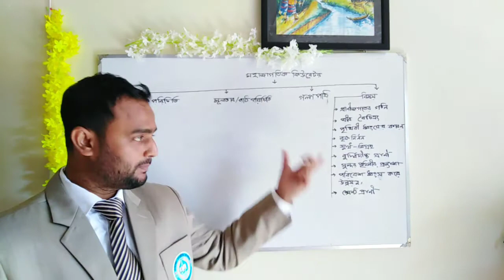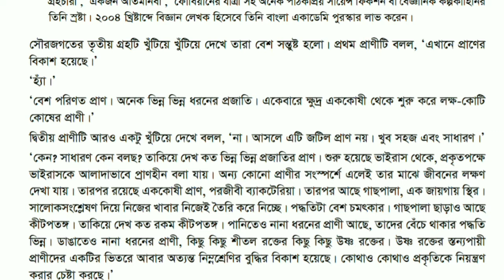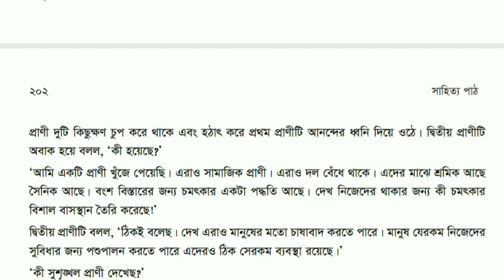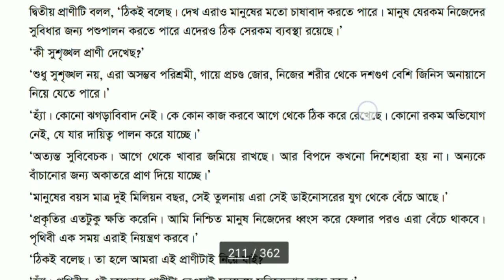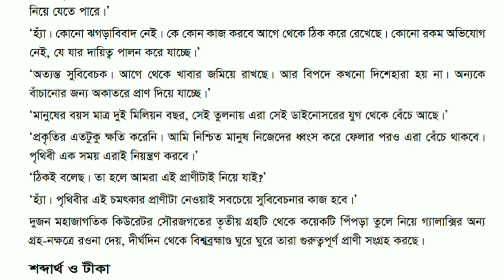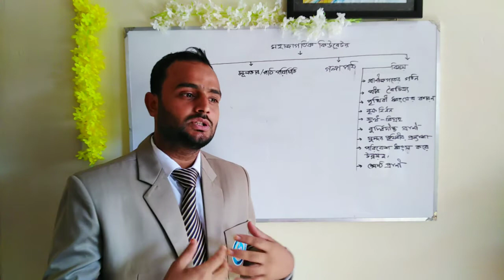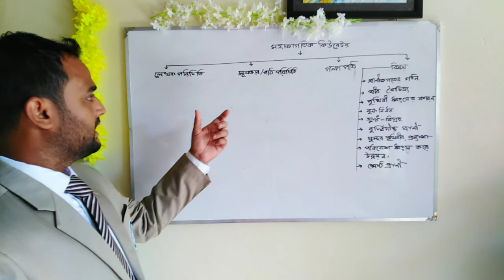মহাজাগতিক কিউরেটর। ক্লাস ২